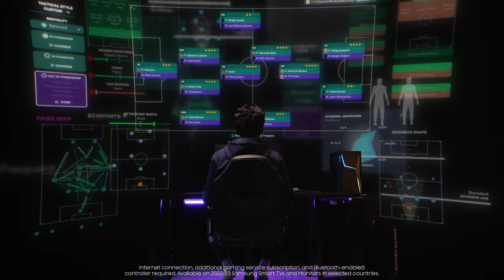Samsung Gaming Hub | Play PC & Console Games Instantly | Samsung UK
Experience the Samsung Gaming Hub - download and stream thousands of PC & Console games instantly, no console required!

00:00 Samsung Gaming Hub
Enjoy instantly streaming your favourite games all from one place without the need for a console.

00:12 Choose from over 1,000 games
Discover new games and old favourites from top gaming partners like XBox and NVIDIA GeForce.

00:34 Optimise your gaming experience
Connect your favourite controller and play without the hassle of downloads or storage limitations.

00:54 Find out more at Samsung UK